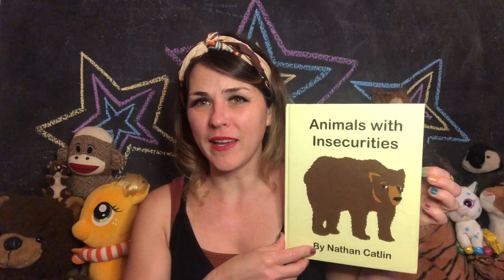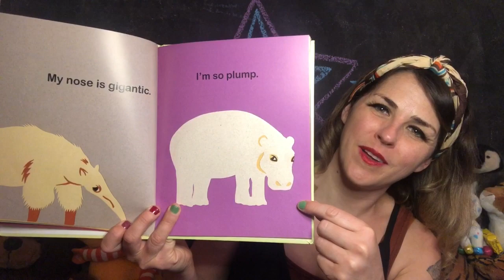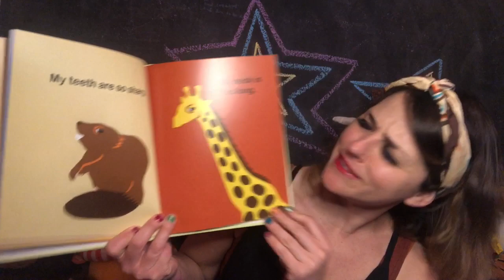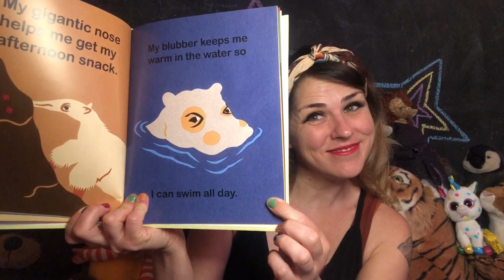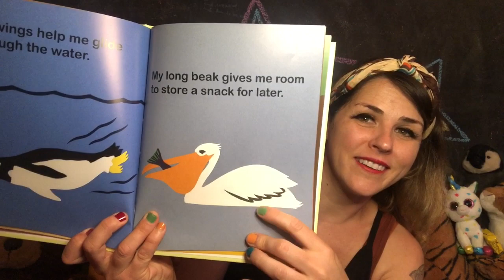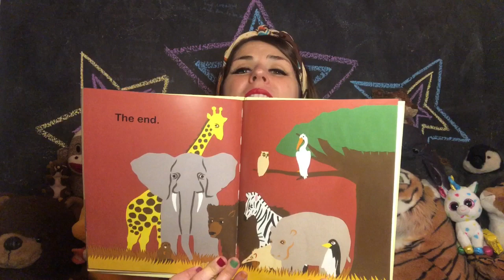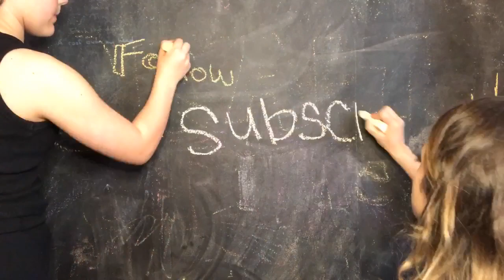Animals with insecurities By Nathan Catlin - Read By Lolly Hopwood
We all have insecurities sometimes. This book is a great way of showing that we should embrace everything that makes us who we are! A book that kids and grown ups can both enjoy!